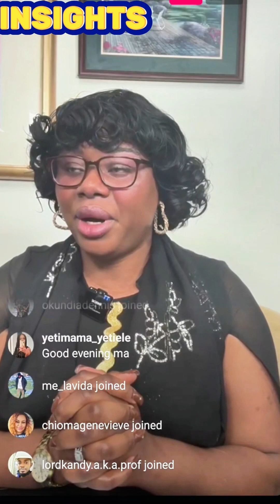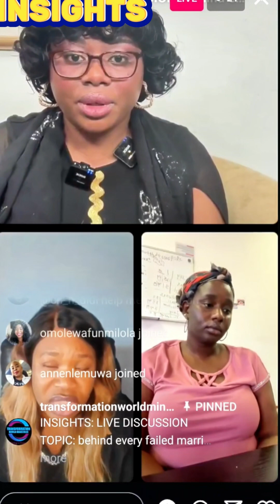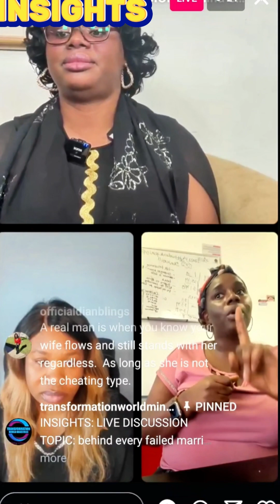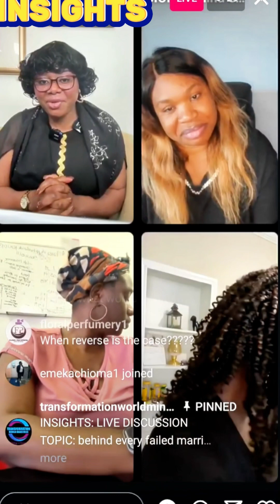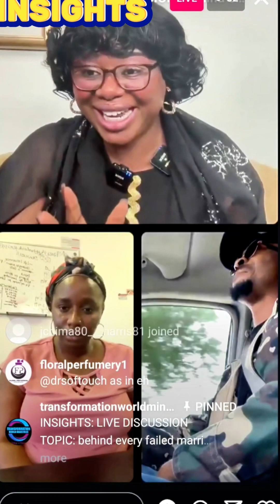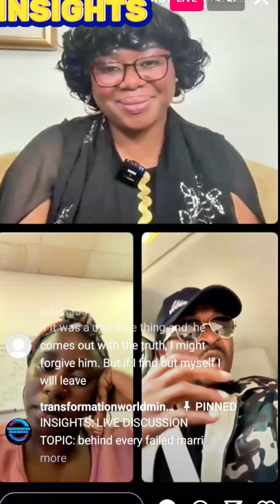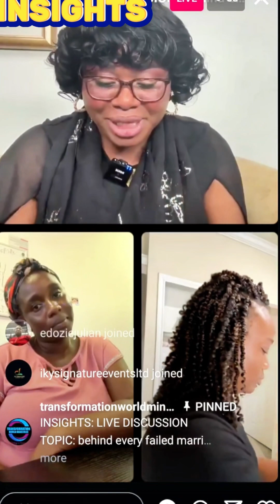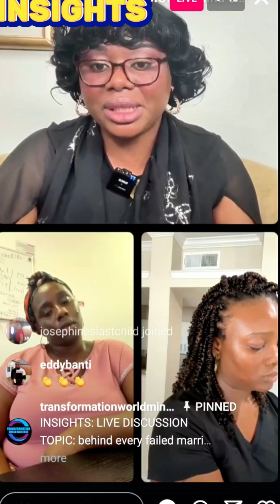BEHIND EVERY FAILED MARRIAGE PT3